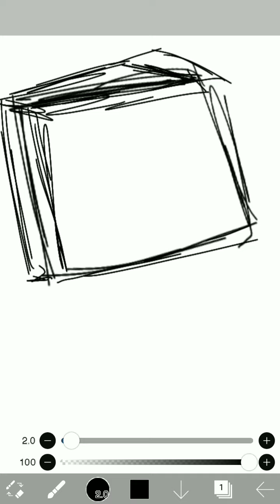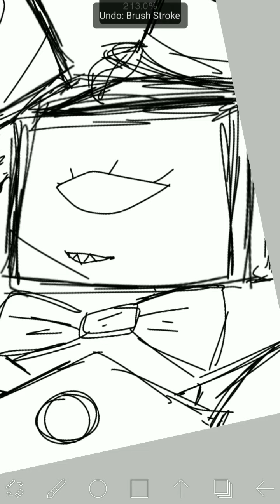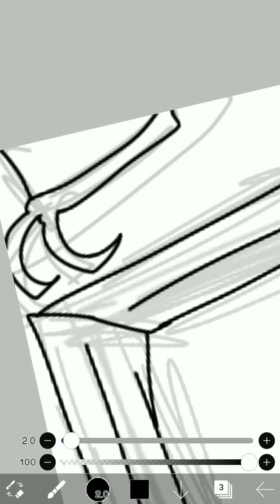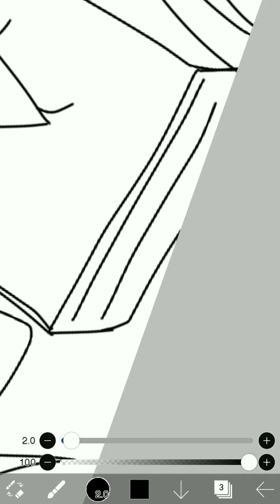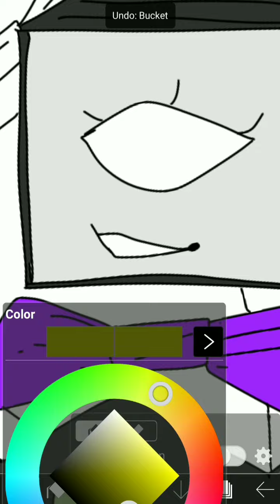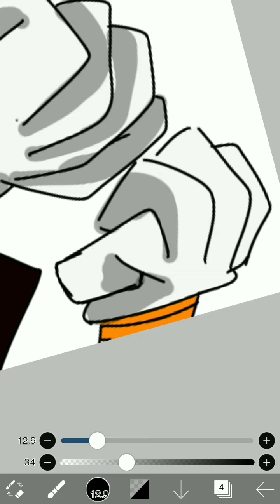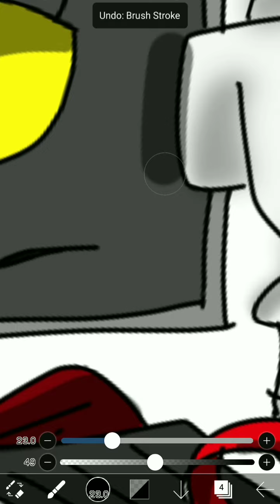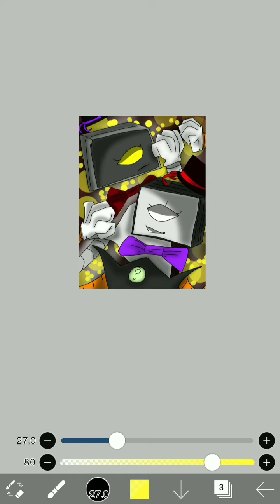Drawing a OC until April 30th #10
As you can see i went for tele and vision also yes that is their names

Musician: Rook1e

Musician: Rook1e

Musician: Jef

I hope you enjoyed stay colorful and have a nice day :D.